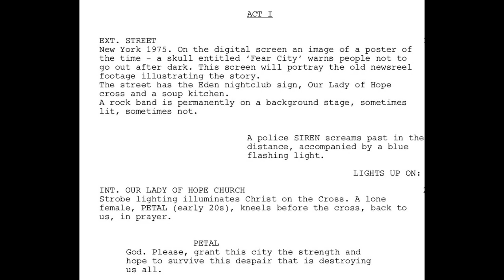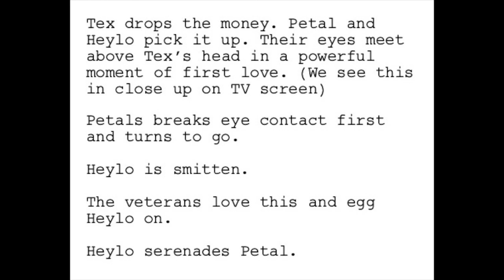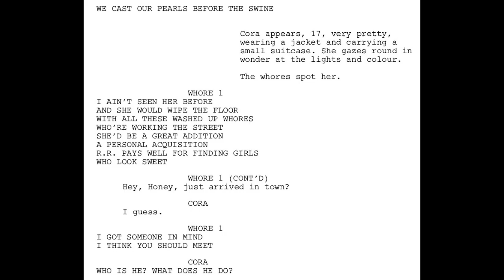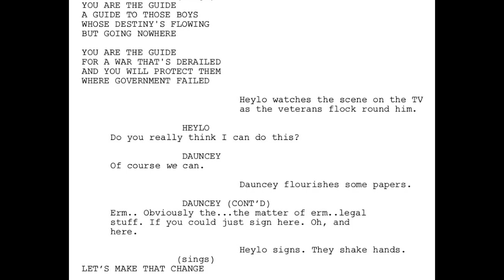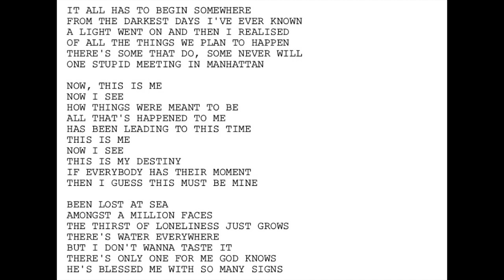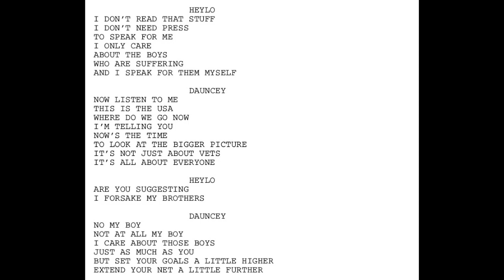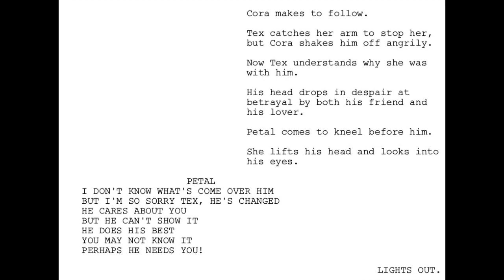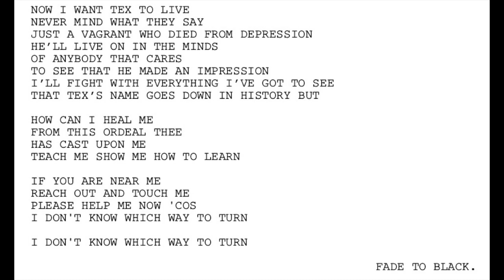VOICE OF A GENERATION!! Act One...By John Sinclair, story by Lin Anderson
This is the DEMO! all tracks recorded by John Sinclair, Jasmine Dey. LANGUAGE ALERT!!
Vietnam Veterans destitute unloved despised. New York City 1975...FEAR CITY! A young Vet sings and plays on the streets...A beautiful Christian girl who works for charity meets him and falls in love... he becomes the soldiers voice. he gets famous, seduced by the bright lights. she leaves him. a tragedy happens to one of the Vets. see act 2 for the dramatic uplifting conclusion. Please pass this on. imagine seeing this on stage! Note, This musical has received a positive, to quote - 'Fucking outstanding' - end quote, reaction from a decorated Vet. It has been sent in entirety to most if not every Vietnam Veterans Chapter for approval.